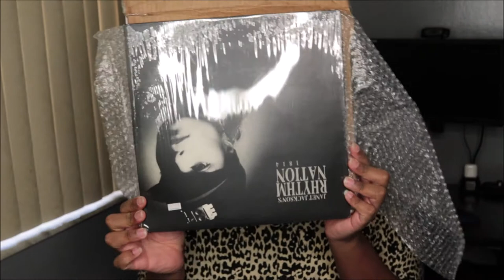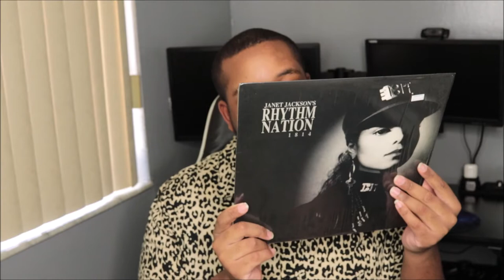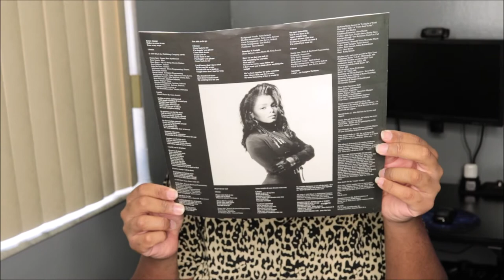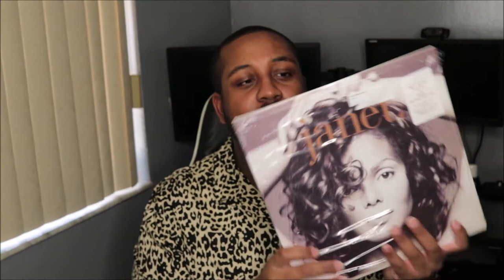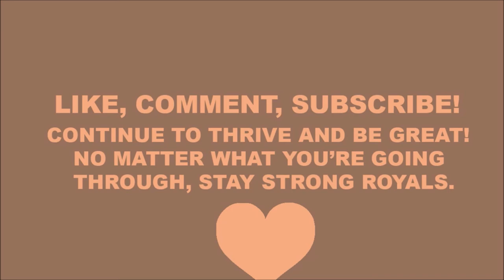Unboxing Janet Jackson's - Rhythm Nation 1814, Vinyl | Discogs